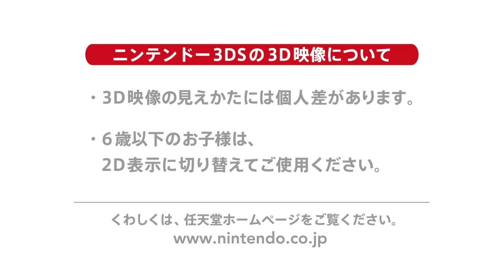3DS「NANO ASSAULT」プロモーションムービー公開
サイバーフロントが、2012年4月19日発売予定の3DS用ソフト「NANO ASSAULT（ナノアサルト）」において公開したプロモーションムービー。

Nano Assault is a trademark of Shin'en Multimedia. Developed by Shin'en Multimedia.
Published by Majesco Entertainment Company. Published and Distributed in Japan by Cyberfront.